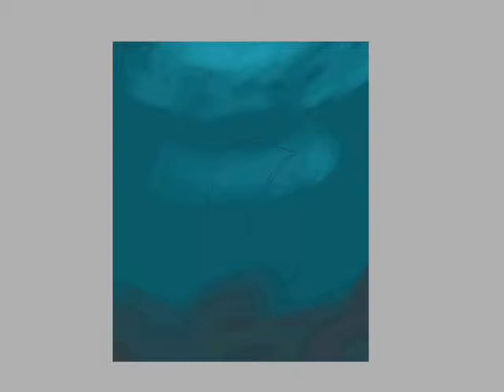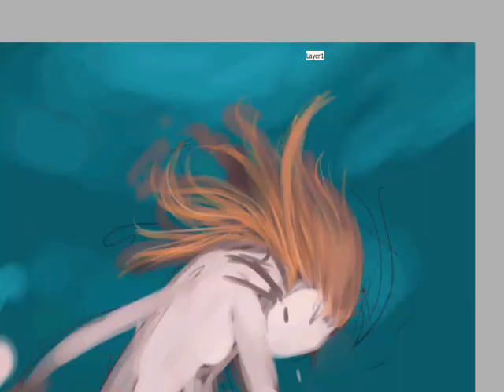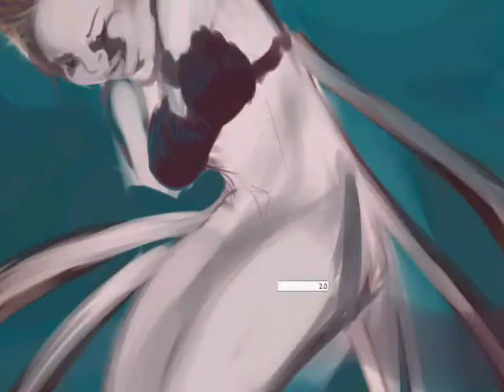Where Does the Ocean Go? [WIP, part one]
^ Current WIP as this video shows it
I would have continued but the recording was already nearing five minutes. According to the recorder there's an hour and a half's worth of work so far.